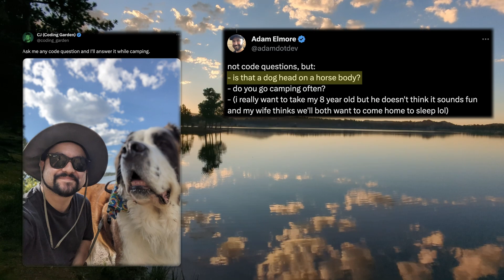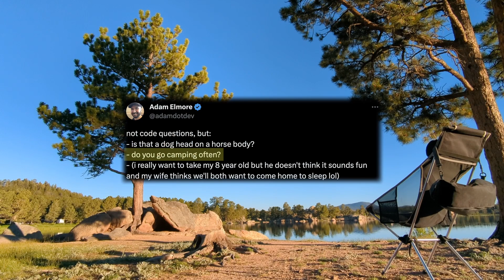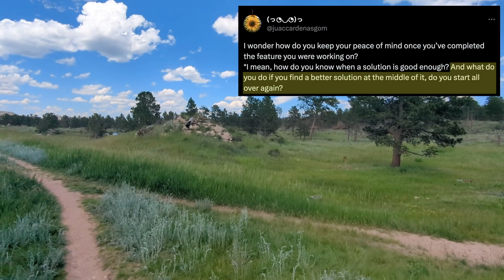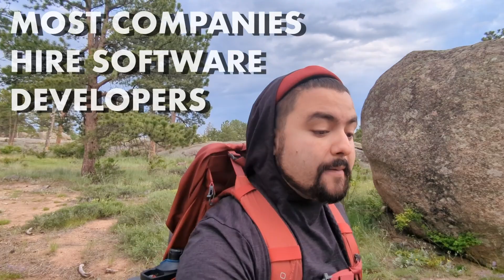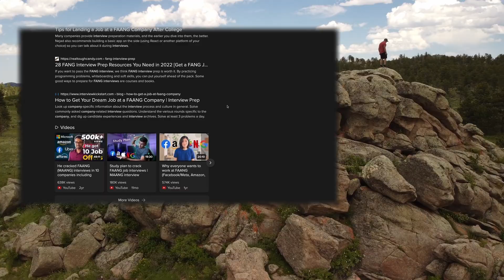Programmer goes OUTSIDE to answer your CODE questions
In this video I answer your CODE questions while hiking and camping. I talk about my dog and why I think you should go camping if you haven't. I also talk about getting a job with only knowing vanilla HTML, CSS and JS. I talk about when a solution is good enough and also talk about domain knowledge required for programming jobs.

00:00 Intro
00:39 Is that a dog head on a horse body?
01:04 Do you go camping often?
01:47 Should you go camping?
03:08 Dev job with only vanilla HTML, CSS and JS?
05:37 When is a solution Good Enough?
10:02 Do you ever start over?
11:24 Is domain knowledge required for FAANG?
13:52 Another reason why you should go camping
14:35 Thanks

This is the cot I use

All handheld footage shot with the wide angle lens on a Google Pixel 6 - with a Zhiyun Smooth Q3 Gimbal

Drone footage shot with a DJI Mini 2 and DJI Air 2s

Big thanks to @ched_dev for the Air 2s Drone footage and letting me use his Mini 2 drone.

for letting me mention him in this video.